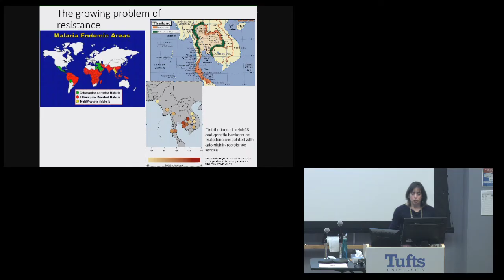Friedman School Nutrition Science & Policy Live Stream